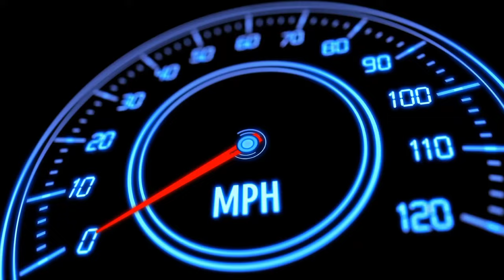Bus Driving Simulator 2023 - 3D Driving Game: Car Game Android Gameplay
Hello! Guys, 🙋‍♂️ In this video, I am playing Bus Driving Simulator 2023 - 3D Driving Game: Car Game Android Gameplay) is one of the best and the most realistic 3D racing simulation games on Google Play. 3D Driving Class is set in a beautiful environment with realistic engines and car sounds. The controls are unique and intuitive. You will become a skilled driver if you drive the car the right way. You will experience the most realistic car driving feeling.

Drive Over 50 Types Of Cars In Realistic Car Game 3D!(3D DrivingClass Fan Game)

- Various cars
Taxi, truck, police car, ambulance, fire engine, city bus, express bus, car and many other types of vehicles! (3D DrivingClass Fan Game)

- Car customization function
From sirens to taxi lights to spoilers! Various custom functional parts!
Paint your bus or car as you like! Custom textures!

- Your own garage
Buy a garage and fill it with the cars you collect!
Let's create your own garage through the custom function!

- Mission mode
Earn money by driving taxis, fire trucks, buses, etc. and collect more cars!

- Multiplayer
Gather with friends and acquaintances and run through Seoul together!

From Jung-gu to Yongsan-gu and Seodaemun-gu! Real Korean terrain and cities! And while looking at the landmarks, let's run with Korean buses, trucks, and cars!

- seoul
A map that has moved the real Seoul as it is!